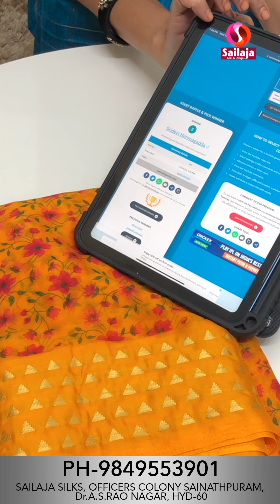Mangalagiri Sico pattu, Brasso & Semi Dupion silk sarees @sailajasilks PH-9849553901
Sailaja silks

Note: Product wil be shipped in 48hrs from the date of payment
Parcel opening video is mandatory for any damage.
Proper opening of video is must...
Only for damage and wrong products we do return..
Colours slightly differ due to camera resolution.

Sailaja Silks
Prashanth Gardens Busstop
Sainathpuram
Dr A.S.Rao Nagar
Secunderabad
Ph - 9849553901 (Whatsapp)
mangalagirisico pattu sarees
brasso sarees
dupionsilk sarees
georgette brasso sarees
sarees love
sarees